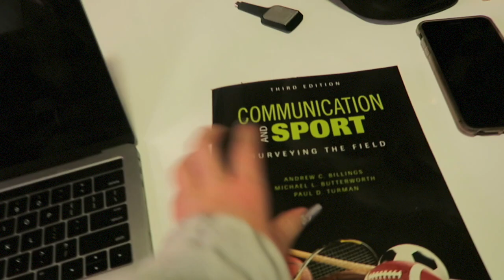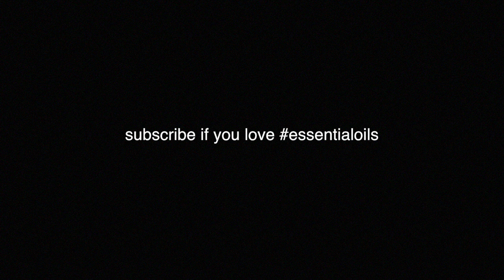velour bedding, essential oils & best face mask | DailyPolina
EVERYTHING I MENTIONED BELOW

-My Sunglasses

-My Top

-Lashes: @YegiLashes

Badgley Mischka

Sparkly Heels

-Sonix Phone Case

-My new bag

-Lululemon Leggings

-Kitchen Organizer

-My bag

-Hourglass Immaculate Foundation "Light Beige"

-Marc Jacobs Eyeshadow Palettes

-Marc Jacobs Eye Primer

-MACA Powder

-bkr water bottle

-Phone case

-Palo Santo Sticks

-Crystal Bracelets - my mom hand makes all her crystal bracelets and custom charges them with Reiki energy for your specific intentions :) - email her at for any questions and if you are interested :)

-Marc Jacobs "Fawn Over Me"

-BECCA Lipgloss

-MUFE Brown Eyeliner

-Urban Decay Heat Palette

-Tarte Sea Volume 3 Palette

BRACELET DESCRIPTIONS

·      Love & relationships – rose quartz ($30)

·      Stress & anxiety – howlite ($30), amethyst ($35)

·      Protection – black agate ($30), black onyx ($30), turquoise ($25)

·      Depression and loneliness  - amazonite ($30), rose quartz ($30)

·      Emotional balance – moonstone ($30)

·      Focus & Clarity – amethyst ($30)

·      Luck & Prosperity – jade ($30)

·      Motivation & Confidence – carnelian ($30)

·      Good luck – aventurine ($30), jade ($30)

·      Career and business – red jasper ($30)

·      Peace of mind – sodalite ($30)

·      Attractiveness & Charisma – hematite ($20)

·      Manifestation & guidance  – lapis lazuli ($35)

BEGINNER BOOKS I RECOMMEND

-The Power of Now
-You Are A Badass
-Ask & It Is Given
-Creative Visualization
-The Only Astrology Book You'll Ever Need
-The Astonishing Power of Emotions